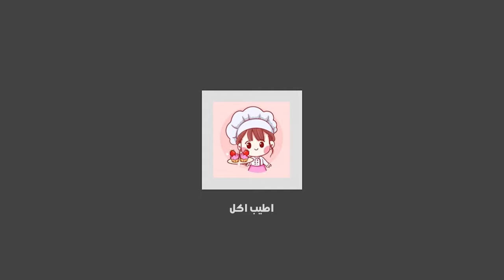طريقة عمل العوامة بأسهل طريقة وأطيب طعم